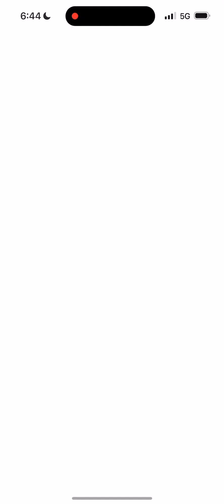Pokémon Go - Mega Raid - Mega Heracross